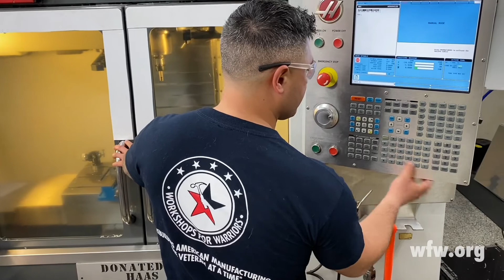Navy Veteran Shares Amazing Journey Into CNC Machining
Jedediah, a US Navy veteran, talks about struggling to find a meaningful job after leaving the military, and how he's doing after getting credentialed and trained in CNC machining at Workshops for Warriors.

Workshops for Warriors is a nonprofit school that trains and certifies veterans and transitioning service members in welding and machining for great careers in advanced manufacturing.